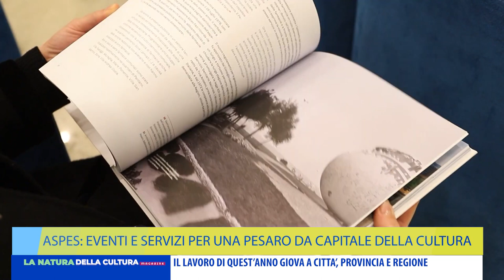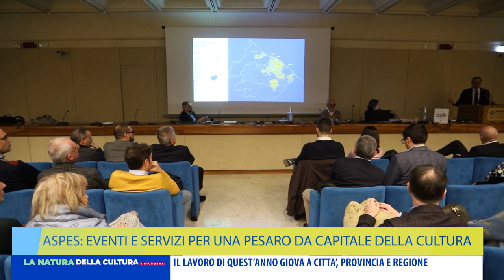ASPES EVENTI E SERVIZI PER UNA PESARO DA CAPITALE DELLA CULTURA